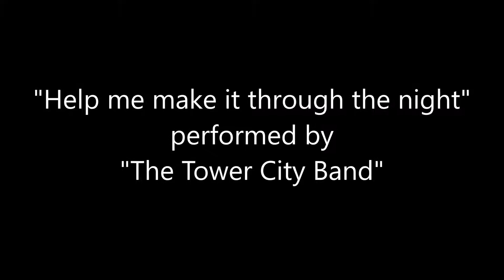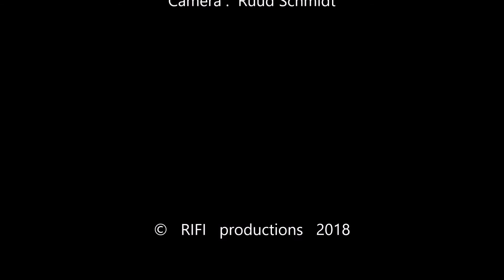Tower City Band - Help me make it through the night - fragment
Een fragment van het nummer "Help me make it through the night"
gespeeld door de "Tower City Band"  uit Zutphen